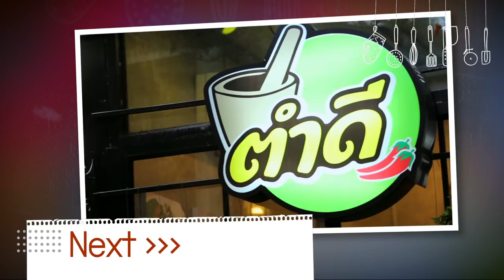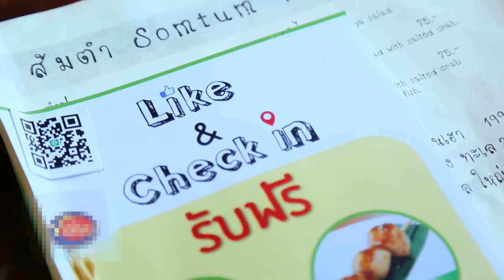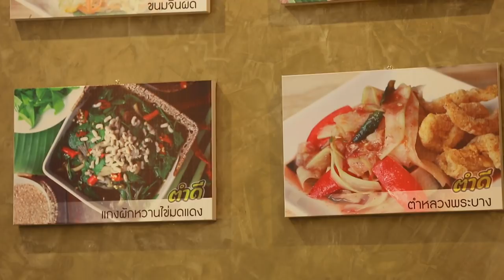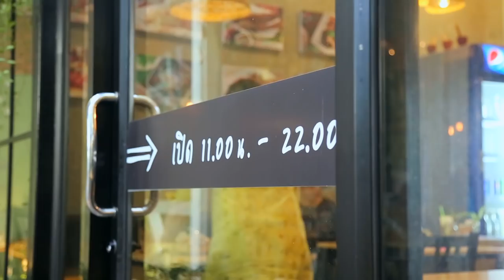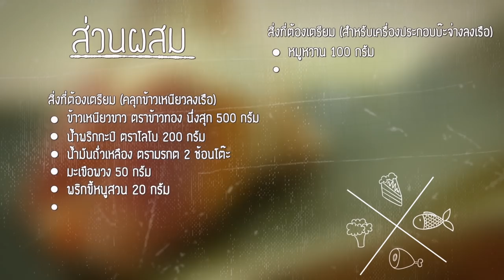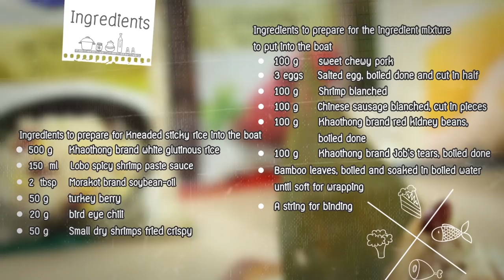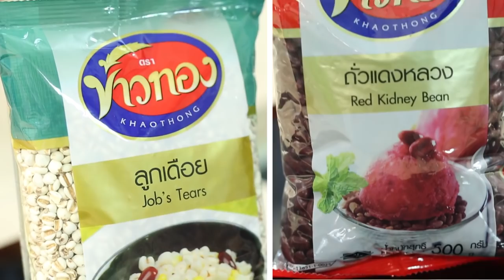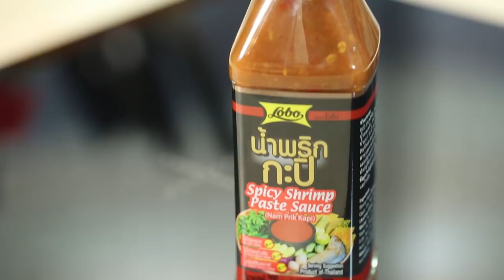ตำถาดบ้านเฮา แซ่บยกถาด!! l Holiday Cooking l EP 83 l Full